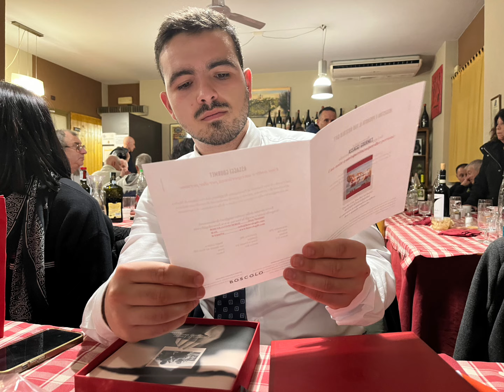Festa Laurea Stefano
Festa Laurea con i parenti paterni
Piola delle Du Surele, Sabato 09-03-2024